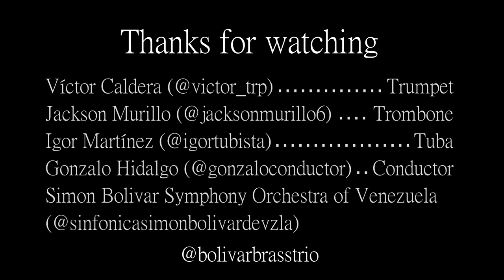Concerto for Brass Trio and Orchestra - Igor Martínez (1/3)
En medio de nuestra semana aniversario, recordamos nuestro debut como solistas el 6 de octubre del 2018 en la Sala Simon Bolivar de CNASPM, haciendo el estreno mundial del Concierto para Trío de Metales y Orquesta de Igor Martínez, bajo la dirección de Gonzalo Hidalgo y acompañados por nuestra querida Orquesta Sinfónica Simón Bolívar de Venezuela. Es éste vídeo podrán apreciar el primer movimiento de esta obra que fue escrita y dedicada a nosotros. Próximamente verán el resto del concierto. ¡Disfrútenlo!

//EN//

In the middle of our anniversary week, we remember our debut as soloist at the Simon Bolivar Hall on October 6th of 2018, performing the world premiere of the Concerto for Brass Trio and Orchestra by Igor Martinez, under the baton of Gonzalo Hidalgo and with the Simon Bolivar Symphony Orchestra of Venezuela. In this video you will see the first movement of this piece that was written and dedicated to us. Soon you will see the rest of the work. Enjoy!

OSSBV - SBSOV (@sinfonicasimonbolivardevzla)

Gonzalo Hidalgo - (@gonzaloconductor)

Bolivar Brass Trio:
Trumpet - Víctor Caldera - (@victor_trp)
        (Berlin Heavy C)
Trombone - Jackson Murillo - (@jacksonmurillo6)
      (Schagerl "Kissbone")
Tuba - Igor Martinez - (@igortubista)
     (Wessex TE 460 "Solo")